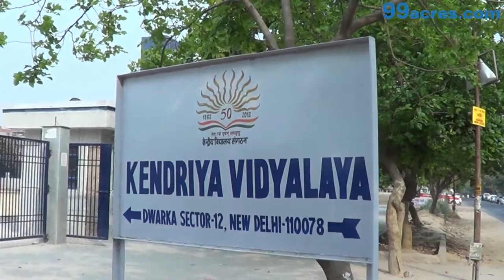Dharam Vihar Apartment in Sector-10 Dwarka, Delhi – 3 BHK | 99acres.com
Dharam Vihar Apartment is the new address for home buyers in Delhi, coming up in Sector-10 Dwarka. Watch this video and enjoy a virtual walkthrough! Thinking of grabbing best deal on this property,

99acres.com offers you the best properties online! The largest compilation of the property videos can help you sort your favorite one and seal a perfect deal! Trust 99acres.com for homes so indulgent that must be experienced to be believed!